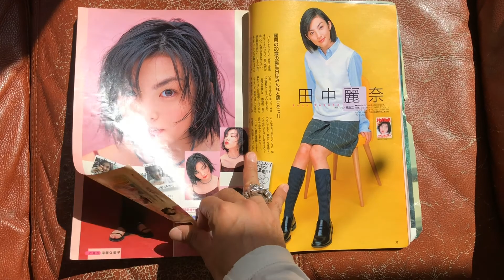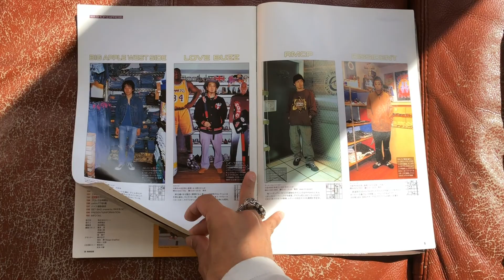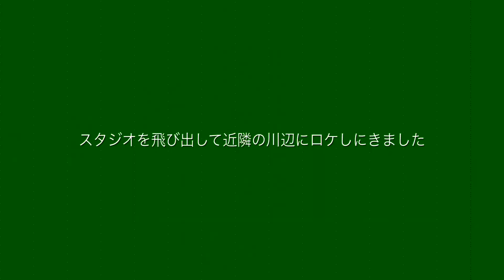【スタイリスト＆アシスタントのお仕事】夏に"冬"のカタログ撮影 - 暑さを忘れて冬の雰囲気を作ろう！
博多駅直結の商業施設 JR HAKATA CITY AMU+ESTさんが発行するファッション&ライフスタイルマガジン A' さんのスタイリングをさせて頂きました。冬のカタログ撮影ですが、撮影は9/15。残暑の残る爽やかな晴れの日の様子をお届けします。

90年代に一世を風靡した雑誌、"ホットドッグプレス"や関西の人気ストリートマガジン "cstm" も紹介します

イタクラタツキ／板倉龍城
広告・ファッションを中心に活動するスタイリストです。
アートディレクションや企画、キャスティングを考えることもあります。

ファッションにまつわる記事をキュレーションするnoteを毎日更新しています。